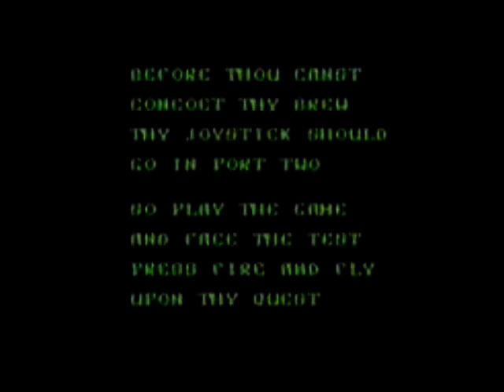C64 cauldron music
commodore 64 game music